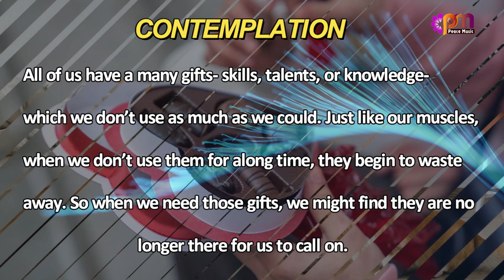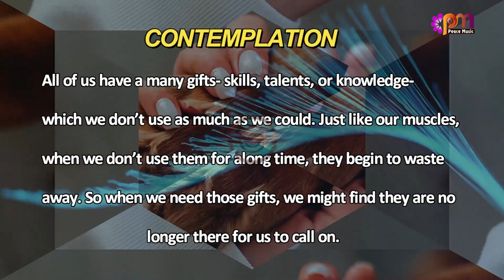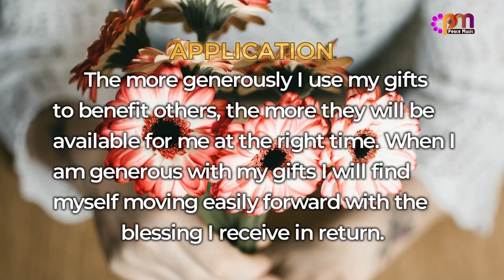DAY 136 GIVING